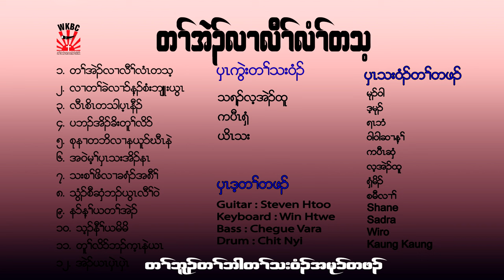Karen Gospel Song ( Love That Never Gets Old)[OFFICIAL AUDIO]